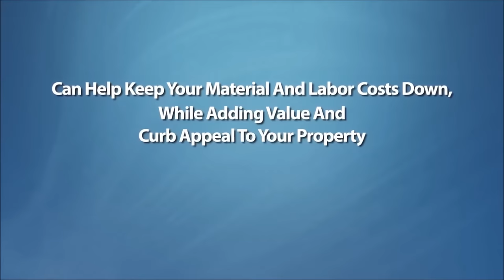Vinyl Siding Contractors in CT - Installation & Great Prices - Free Estimates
Are you looking for a trusted vinyl siding CT contractor or company who does both new installations and small repairs at affordable prices?

Our Connecticut exterior siding service has been proudly serving all residential home owners and commercial businesses located throughout the entire state, for many years.

The costs associated with your new vinyl, fiber cement or aluminum siding project can vary but if you can eventually find a reputable siding contractor in your area that combines excellent service and great financing options, you're already ahead of the game.

Our vinyl siding prices CT are some of the best in New England and for good reason.

Our installers are fully licensed and insured for your peace of mind! Please visit our online reviews and give us a call today. Our estimates are always free!

Be sure to mention this video ad to qualify for our new customer discount program! Commercial and residential siding contractors in CT are ramping up their marketing efforts for the Spring home building and contracting season of 2016. Call us anytime for a free no-obligation price quote.

Thank you for considering the repair and new installation services of one of the  best vinyl siding companies in CT.